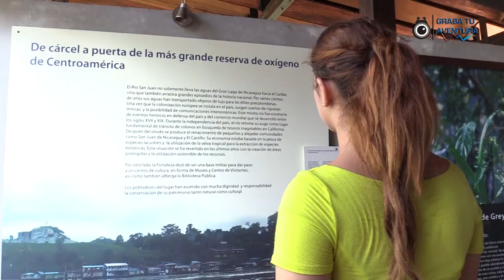AVENTURA A RÍO SAN JUAN_PARTE 2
Segunda parte de la Épica Aventura a Río San Juan.
Durante la semana publicaremos las 2 partes restantes de esta hermosa travesía.
Conocé esta maravilla que tu Nicaragua posee.